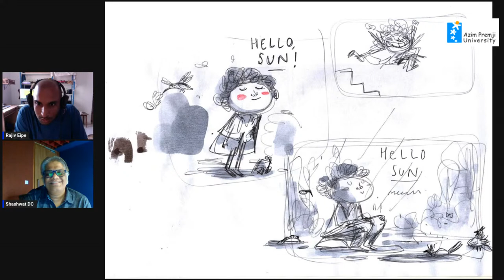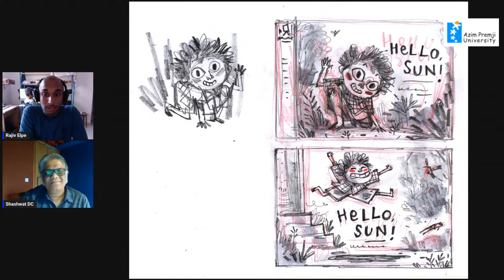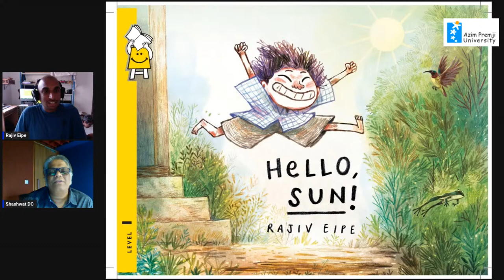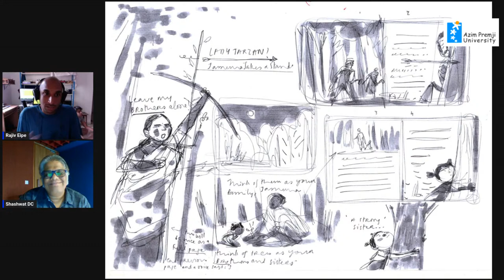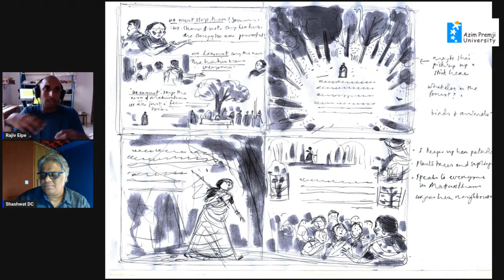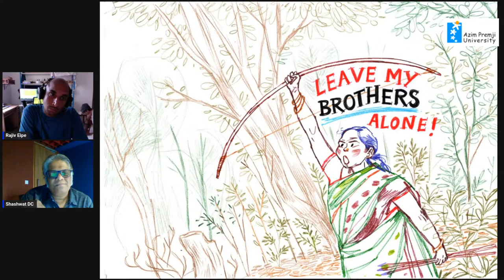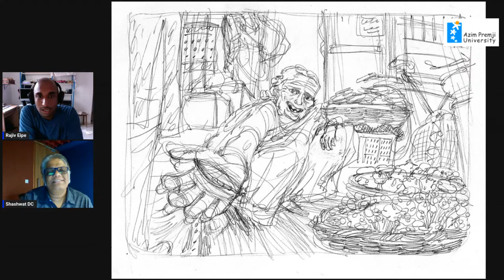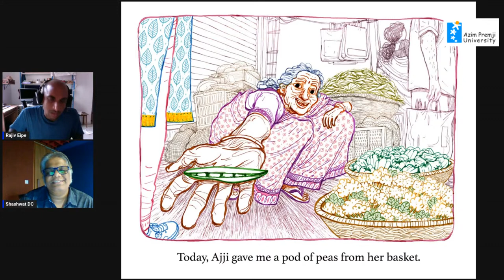Nature Writing For Children: Talk with Rajiv Eipe & Shashwat DC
Nature writing for children is a field that has grown vastly in recent years, with many authors, old and new, contributing a fascinating array of books aimed at diverse ages, from toddlers to young adults. To deepen our collective engagement with this genre, Azim Premji University brings you a Webinar series SeekingSustainability : Nature Writing For Children. The series will be of special interest for aspiring writers, parents, educators, and book lovers everywhere.

In the current webinar, Illustrator & Author Rajiv Eipe will talk about art and its inclusion in nature books for children.

Speaker Bio:
Rajiv Eipe is an animator and illustrator of picture books and comics. He has worked on numerous children’s books with various publishers and has animated short films for television, film and the web. In 2020, he won the Parag Big Little Book Award (Illustration), for his contribution to children’s literature in India. He lives in Bangalore with his partner, one dog and two cats.

Moderator Bio:
Shashwat DC is part of the research team at Azim Premji University. He is a blogger with sustainabilityzero.com. With a deep interest in history and mythology, he is also a passionate champion of the environment & bio-diversity. He writes on issues related to sustainability, sustainable development, and the environment.